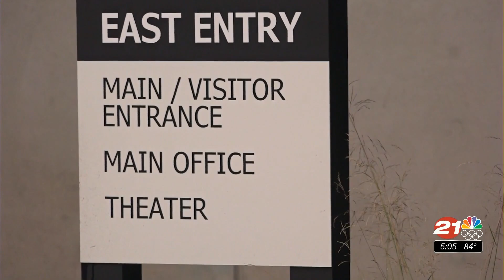Caldera High School is open